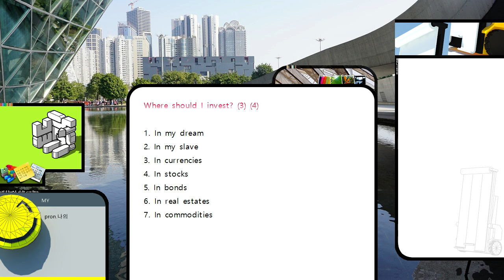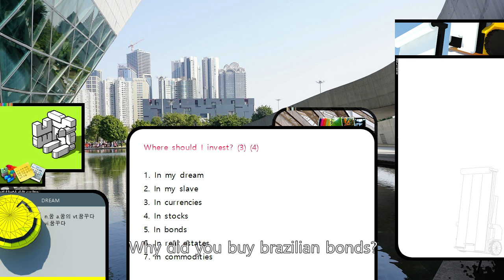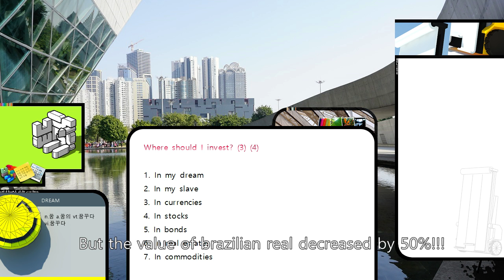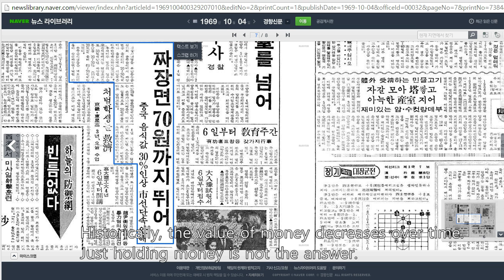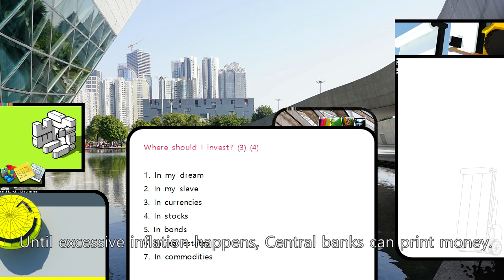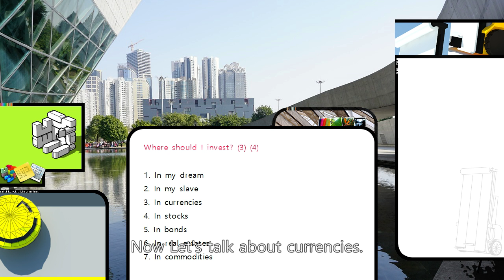Where should I invest (3)-1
CC0입니다. 저작자 표기없이 자유롭게 사용할 수 있습니다.